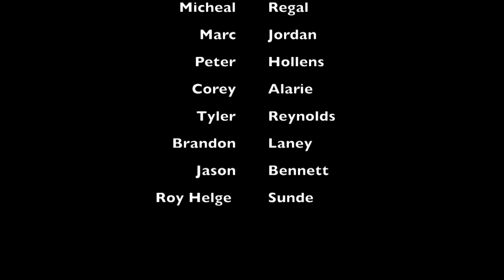Vocal Coach reacts to Roxette - It must have been Love (Marie Fredriksson Live)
Vocal Coach reacts reaction to Roxette - It must have been Love (Marie Fredriksson Live)